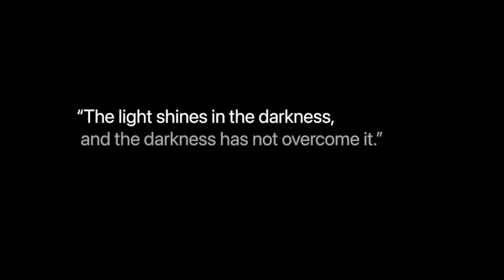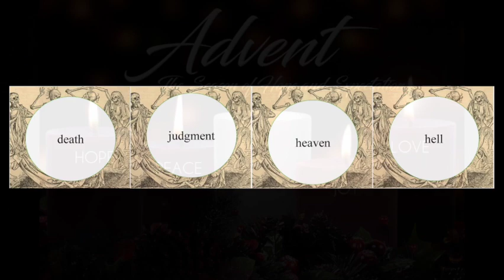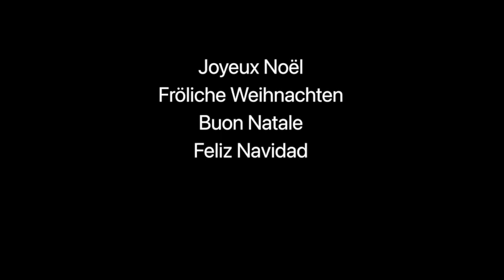Look for the Light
Bishop Edington's 2021 Christmas Message for the Convocation of Episcopal Churches in Europe